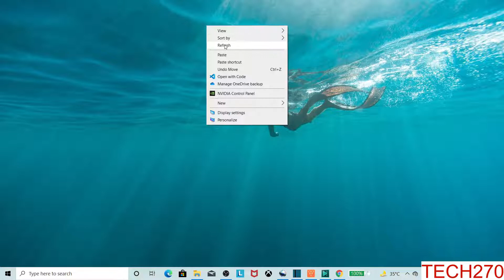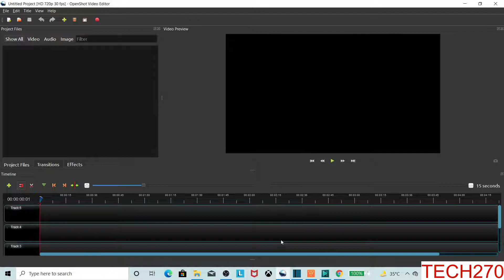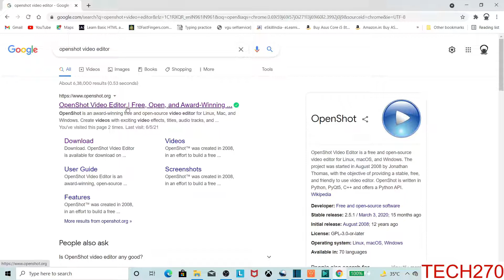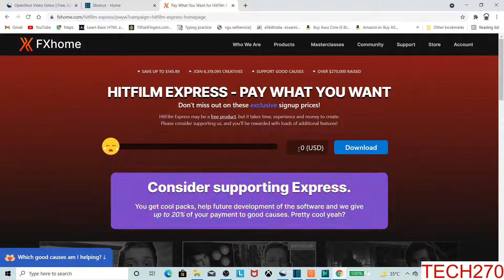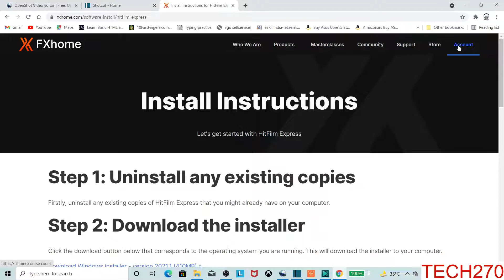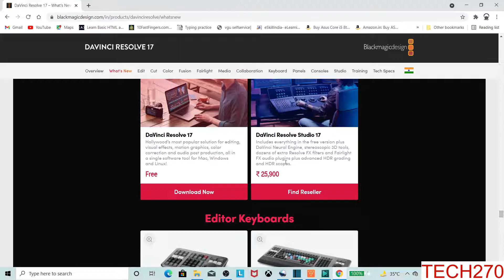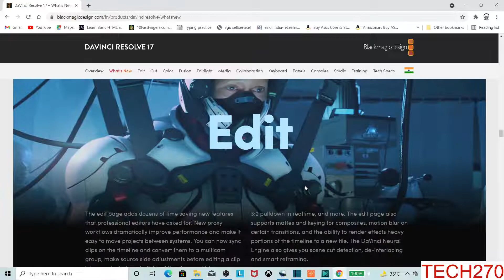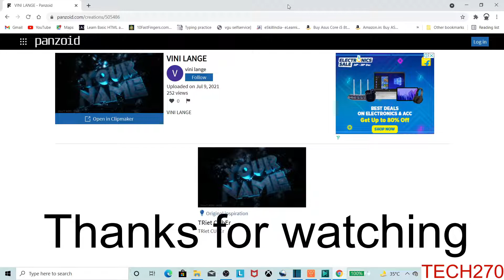Top 5 free video editing softwares for low end pc / video editor for low end compuuter.